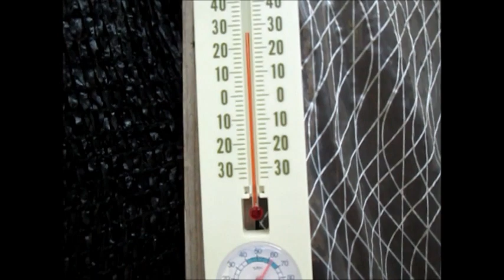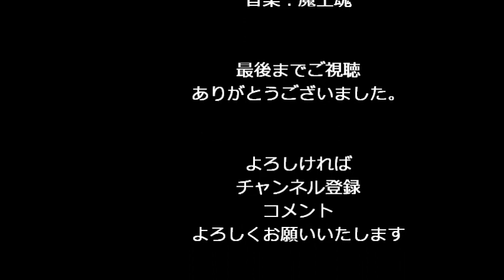[KTR] めだかを増やそう・・オロチ光体型,小川ブラック,水槽リセット